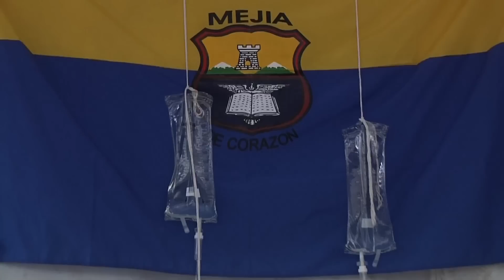Padres de los estudiantes levantaron la huelga de hambre | La República EC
Video: Los padres de los estudiantes del colegio Mejía de Quito levantaron este mediodía la huelga de hambre

Producción: Víctor Posso
Quito - Ecuador